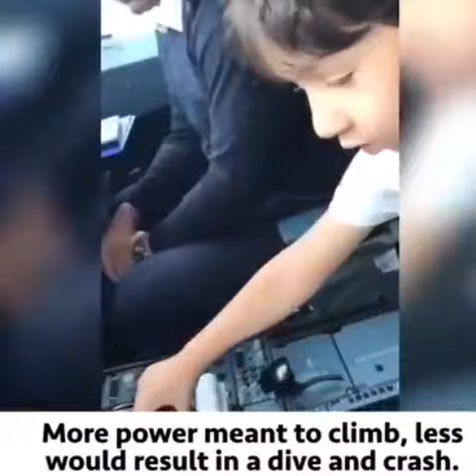Genius Boy | Flight Expert | 5 year old pilot - Youngest Pilot